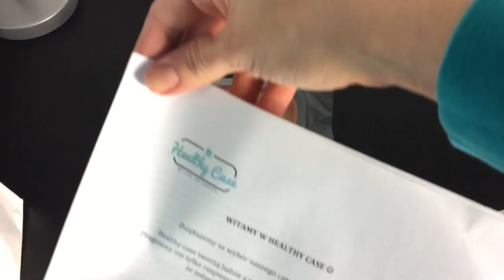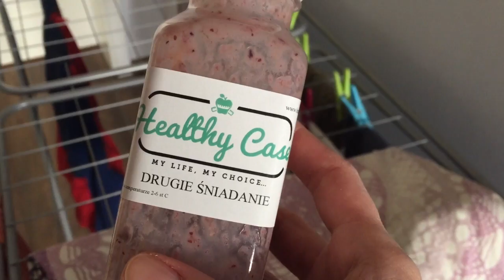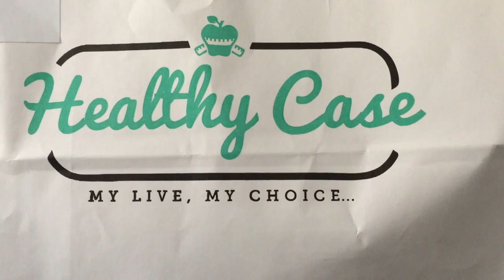WIELKI TEST CATERINGÓW DIETETYCZNYCH DZIEŃ 5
Coraz więcej osób zastanawia się nad cateringiem dietetycznym, czyli tzw. dietą pudełkową. Przez cały tydzień testujemy różne firmy i sprawdzamy czy ich oferty zdrowego i smacznego jedzenia nie mijają się z rzeczywistością. W piątym dniu test firmy Healthy Case i dieta samuraj.